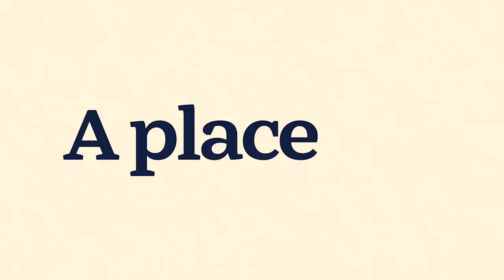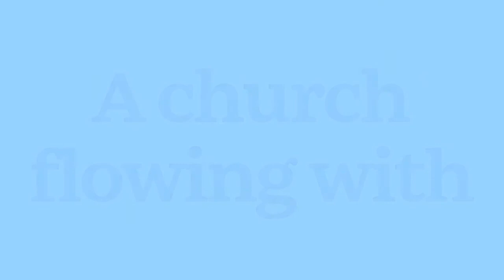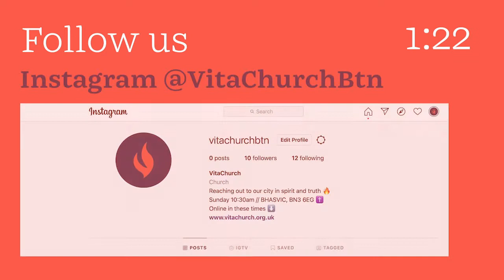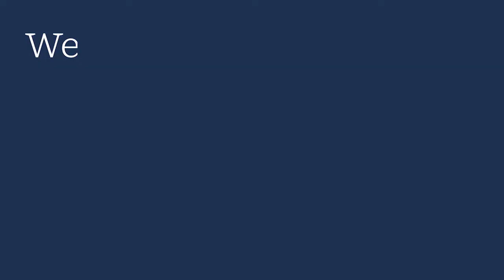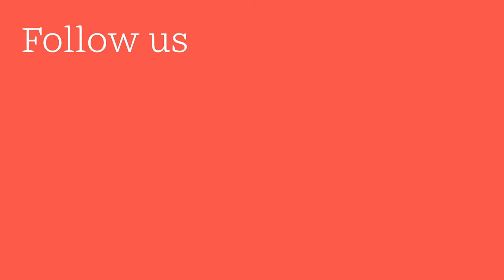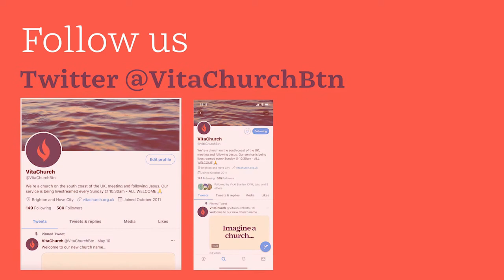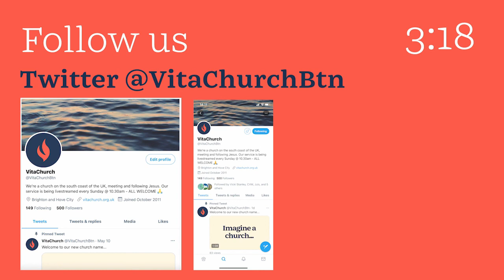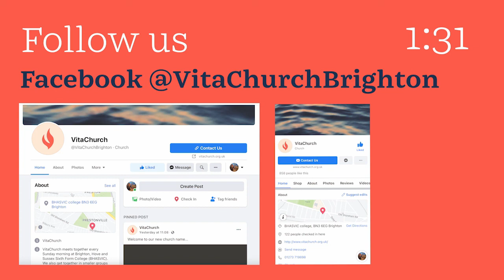Sunday 9th January | Waiting patiently | VitaChurch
Welcome to our VitaChurch online service, and Happy New Year 2022.

Chris is speaking from Psalm 37

"Be still before the Lord
    and wait patiently for him;
do not fret when people succeed in their ways,
    when they carry out their wicked schemes".

If you have any questions please do email the church.

We are stardust by Ketsa

We are meeting every Sunday at BHASVIC, 10.15 am.  If you live nearby please do join us.  Now we are out of lockdown, we are giving people the choice to wear masks or not, the room is well ventilated, and we have hand sanitiser on entry and around the auditorium.

Have a wonderful Sunday everyone, wherever you are.